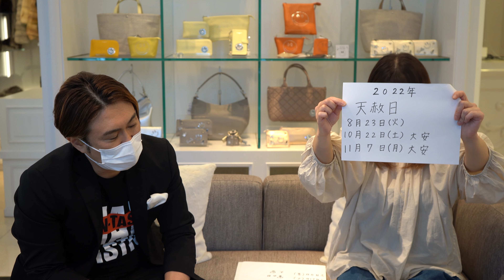お財布の購入や使い始めにおすすめ！最強開運日！一粒万倍日＆天赦日を分かりやすくご説明します!!!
最近よく見る「一粒万倍日」＆「天赦日」についてプレス山室が徹底解説！
開運日を活用して、お気に入りのお財布を見つけちゃいましょう♪

▼ご購入＆商品の詳細はこちら▼

【YouTube動画内にてご紹介いたしました商品の仕様・価格等は予告なく変更する場合がございます。詳しくは、下記に記載の公式オンラインストアをご覧ください】

■引用元一覧